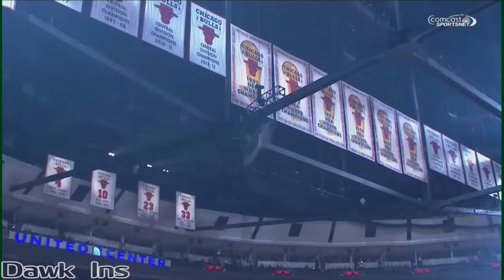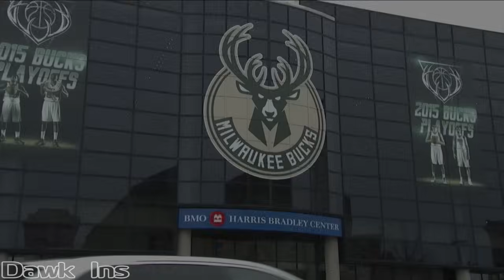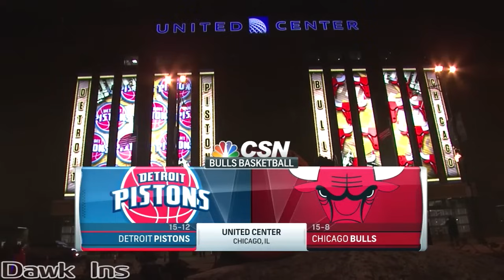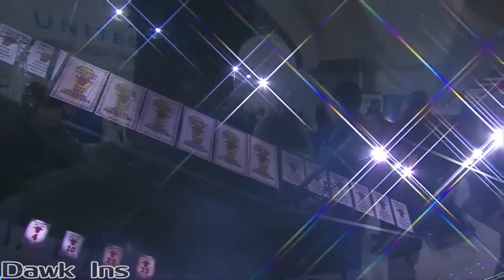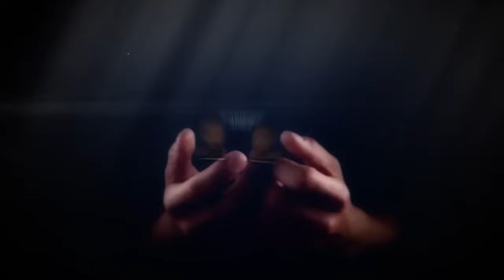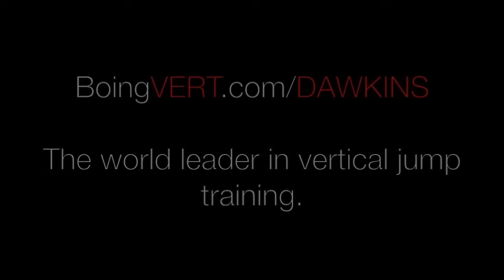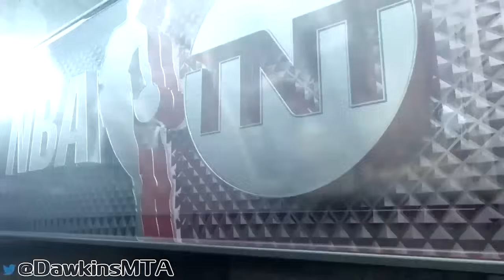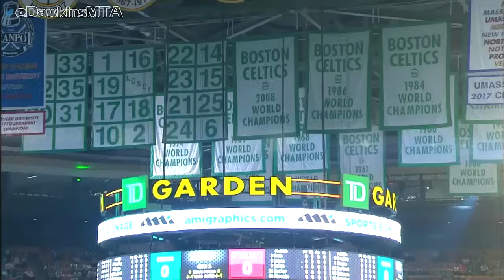3 Hours Of Jimmy G BUCKETS | Jimmy Butler's Greatest Bulls Performances 😲🔥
Chapters:

0:00 Jimmy Butler 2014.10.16 NBA PS vs Hawks - 29 Pts, Game-Winner!
7:12 Jimmy Butler 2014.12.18 vs Knicks - Career-High 35 Pts, 7 Asts, 4 Stls!
13:05 Jimmy Butler 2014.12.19 at Grizzlies - 31 Pts. Carrying The Bulls!
16:32 Jimmy Butler 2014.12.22 vs Raptors - 27 Pts, 11 Rebs, 5 Blks, DPOY+MIP!
20:36 Jimmy Butler 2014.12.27 vs Pelicans - 33 Pts, UNSTOPPABLE!
24:37 Jimmy Butler 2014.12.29 at Pacers - 27 Pts, CLUTCH!
29:17 Jimmy Butler 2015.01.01 vs Nuggets - 26 Pts, 8 Rebs, 8 Asts, GETS BUCKETS!
33:34 Jimmy Butler 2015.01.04 vs Harden - 42 Pts Combined, SiCK D!
41:34 Jimmy Butler 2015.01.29 at Lakers - 35 Pts For The ALL-STAR!
46:10 Jimmy Butler 2015 ECR1G2 vs Bucks - 31 Pts, On-FIRE!
50:49 Jimmy Butler 2015 ECR1G4 at Bucks - 33 Pts, ,BEAST!
55:46 Jimmy Butler 2015 ECSF G3 vs Cavs Defensive & Offensive Highlights - 20 Pts, Locking LeBron!
1:02:13 Jimmy Butler 2015 ECSF G4 vs Cavs Defensive & Offensive Highlights  - LBJ 10-30 FGA!
1:07:22 Jimmy Butler 2015 ECSF G5 at Cavaliers - 29 Pts, 14 in 4th Quarter!
1:11:34 Jimmy Butler 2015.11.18 at Suns - 32 Pts, 14 in 4th Quarter, CLUTCH!
1:15:04 Jimmy Butler 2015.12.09 at Celtics - 36 Pts
1:19:04 Jimmy Butler 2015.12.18 vs Pistons - 43 Pts, 15 in 4th OT!
1:24:40 Jimmy Butler 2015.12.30 vs Pacers - 28 Pts, In CLUTCH!
1:31:48 Jimmy Butler 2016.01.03 at Raptors - 42 Pts, 19 in 4th BULLS Feed!
1:39:44 Jimmy Butler 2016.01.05 vs Bucks - 32 Pts, 10 Asts, Too-GOOD!
1:43:22 Jimmy Butler 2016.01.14 at 76ers - 53 Pts, Career-HIGH!
1:50:33 Jimmy Butler 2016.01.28 at Lakers - 26 Pts, 10 Asts, 4 Stls, 2 GOOD!
1:56:59 Jimmy Butler 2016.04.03 at Bucks - 25 Pts, 8 Asts, CLUTCH!
2:00:34 Jimmy Butler 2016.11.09 at Hawks - 39 Pts, 7 Asts, 6 Stls!
2:05:10 Jimmy Butler 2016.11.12 vs Wizards - 37 Pts, 9 Ast, 8 Rebs, 3 Stls!
2:10:38 Jimmy Butler 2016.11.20 at Lakers - 40 Pts, 7 Rebs, 6 Asts!
2:16:56 Jimmy Butler 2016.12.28 vs Nets - 40 Pts, 11 Rebs, CLUTCH!
2:24:28 Jimmy Butler 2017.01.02 vs Hornets - UNREAL 52 Pts, 12 Rebs, 6 Asts, CLUTCH!
2:32:26 Jimmy Butler 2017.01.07 vs Raptors - 42 Pts, 10 Rebs, 5 Ast, CLUTCH!
2:39:21 Jimmy Butler 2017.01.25 vs Hawks - 40 Pts!
2:43:45 Jimmy Butler 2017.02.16 vs Celtics - 29 Pts, 7 Asts, CLUTCH!
2:50:48 Jimmy Butler 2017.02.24 vs Suns - 22 Pts, 9 Asts, CLUTCH!
2:55:17 Jimmy Butler 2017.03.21 at Raptors - 37 Pts, 10 Rebs, 6 AST, 2 Blks!
3:00:09 Jimmy Butler 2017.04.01 vs Hawks - 33 Pts, 8 Asts, CLUTCH!
3:04:35 Jimmy Butler 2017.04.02 at Pelicans - 39 Pts, 6 Rebs, 5 Asts, On FiRE!
3:09:35 Jimmy Butler 2017 ECR1G1 at Celtics - 30 Pts, 9 Rebs, 3 Asts!